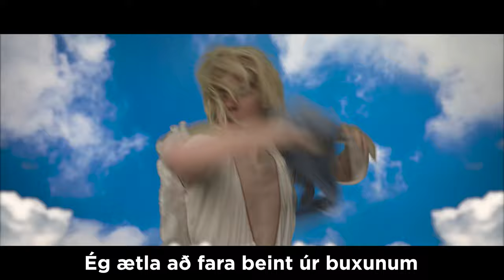RJÓMINN - ILLA SÉÐ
Rjóminn 21/22:
Aron Atli Gunnarsson
Jason Hagalín Jónasson
Arnar Logi Gíslason
Aron Gauti Kristinsson
Aron Ísak Jakobsson
Birta Dís Magnúsdóttir
Hafrún Arna Jóhannsdóttir
Klara Schweitz Ágústsdóttir
Nína Ísafold Daðadóttir
Viktor Örn Hjálmarsson

Lag, upptaka og hljóðblöndun:
Jason Hagalín Jónasson

Klipping og litgreining:
Jason Hagalín Jónasson

Upptökustjóri:
Hákon Hjartarson